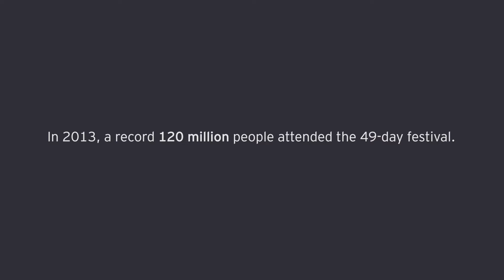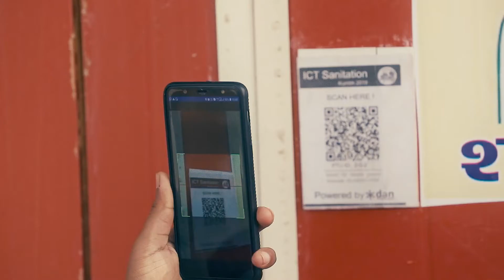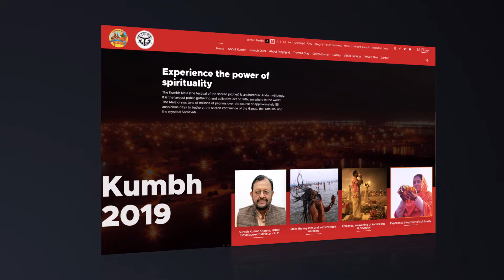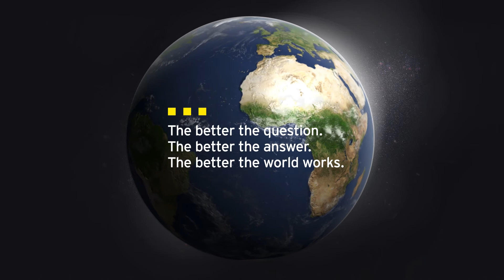Can digital help one event deliver 240 million human experiences?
Watch how EY India helped transform the world’s largest event, Kumbh Mela 2019 in India by implementing new technologies and digital interventions.